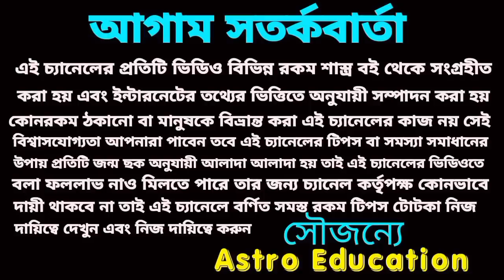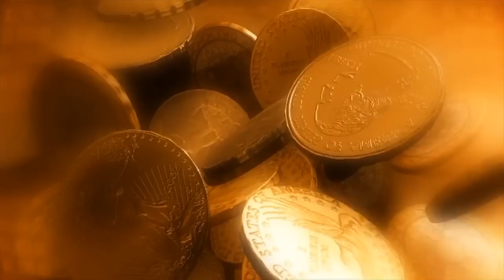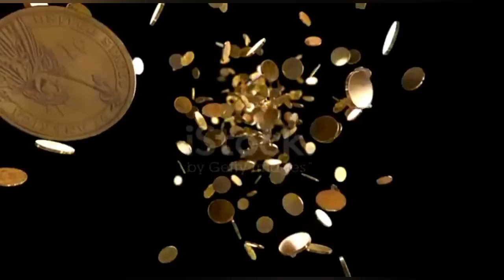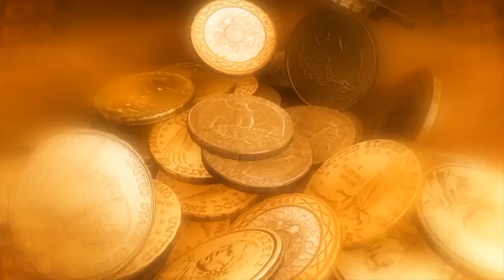মহাদেবের আশীর্বাদে ৬ রাশি সৌভাগ্যশালী ও কোটিপতি!